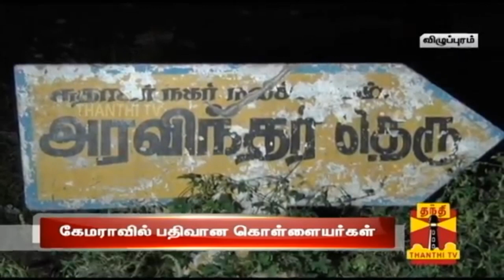CCTV | THIRD EYE FOR POLICE | PEOPLE AWARENESS VIDEO